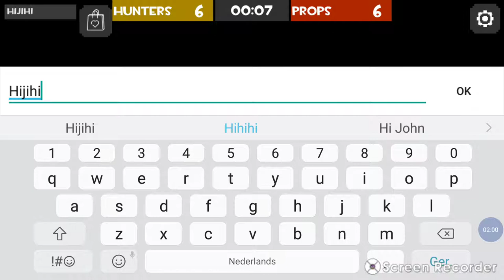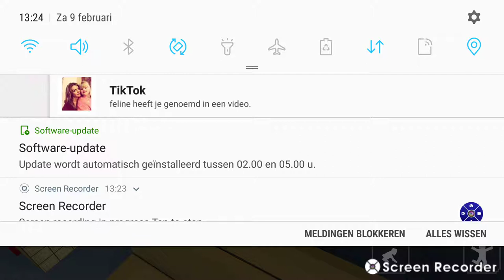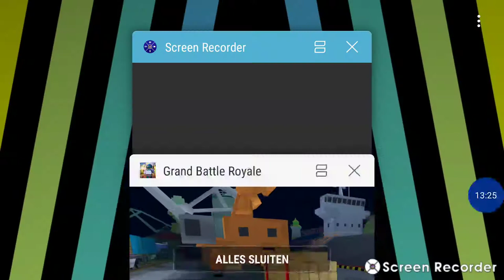1ste video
ww